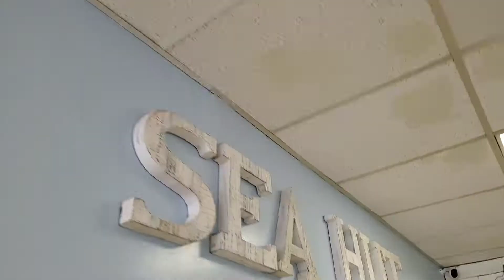B.I.G Talk with SAV Khmer Rapper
In this episode of B.I.G Talk we sit down with the multi talented Savorn Sek at S.E.A Hut and enjoy a delicious Num Pang. Sav's  music has reached thousands and he's toured with some talented artists in the industry including Jay Chan and Uso Rob. His amazing storytelling ability lead him to write his book "Fall of The Phoenix" which is based on his late brother's journey about deportation and redemption. Savorn Sek also sat down with the passionate and talented Rich Yun, another Khmer entrepreneur. We hope these stories inspire you to be fearless, take action and do it B.I.G Stay Blessed, Intelligent and Gifted.